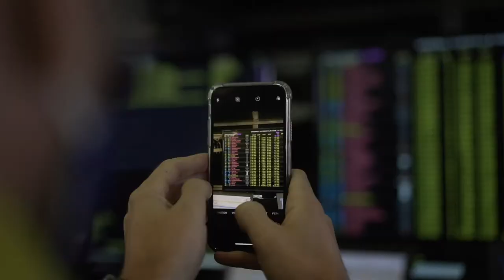ADAC GT Masters race 2 action Sachsenring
What a fantastic action during the second ADAC GT Masters race at the Sachsenring. Best result so far of the season and finally getting up to a better pace in this challanging GT3 series. Lets get ready for the next one, thumbs up if you like it?